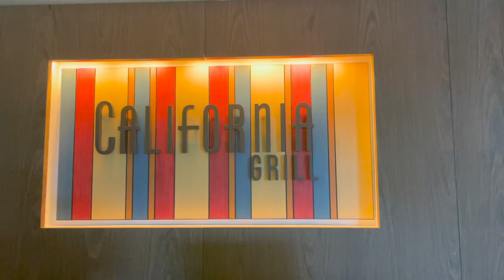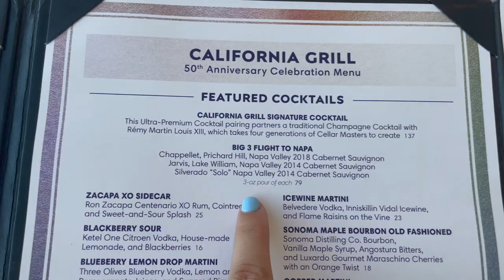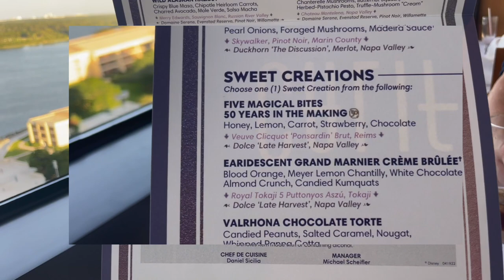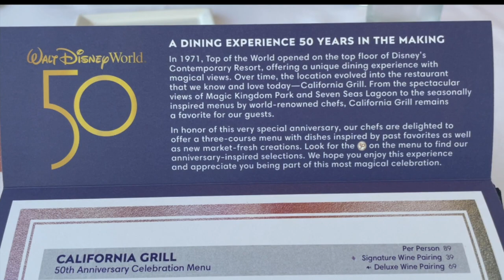CALIFORNIA GRILL 50TH ANNIVERSARY PRIX FIXE MENU DISNEY WORLD VLOG APRIL 2022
We have dined a few times at California Grill, but this was our fist time trying the 50th Prix Fixe menu! The items on the menu with the little star next to them, have been there since opening day in 1971!! It is a 3 course meal, and there are about 5+ options for an appetizer, dinner and dessert! The best part of all was the dessert. The one I got was a sampler of 5 different desserts!